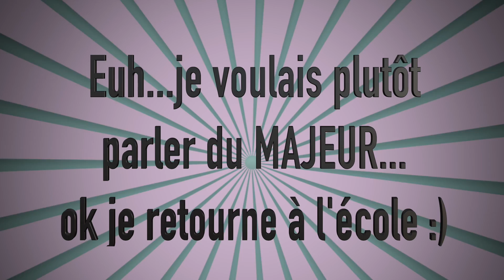Voilà tous les doigtés des ALTISSIMOS au Saxophone!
Accédez GRATUITEMENT à tous les PDFS et BACKING TRACKS de mes vidéos YouTube: